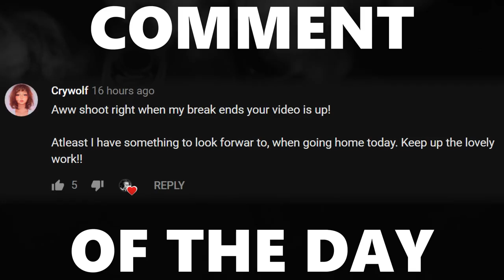CHRISTMAS GIVEAWAY! THE RETURN OF 1V1: GETTING MY RANK BACK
Camera Settings:

FOV: 110
Distance: 300
Height: 130
Angle: -4
Stiffness: 1